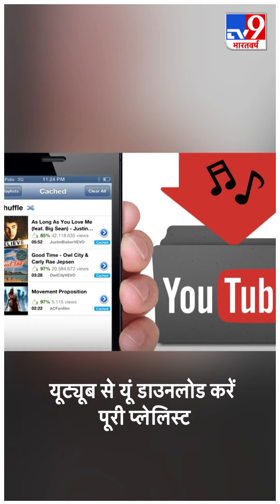YouTube से यूं डाउनलोड करें पूरी प्लेलिस्ट, क्रिएटर्स से परमीशन लेने की भी जरूरत नहीं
वीडियो स्ट्रीमिंग प्लेटफॉर्म यूट्यूब (YouTube) भारत ही नहीं बल्कि दुनियाभर में पॉपुलर है. यहां पर यूजर्स अपने मन मुताबिक ट्रेंडिंग वीडियोज, मूवी ट्रेलर, गाने, गेम स्ट्रीम, न्यूज और बाकी वीडियो देख सकते हैं. यही नहीं यूजर चाहें तो अपने मोबाइल फोन में इन वीडियोज को ऑफलाइन सेव कर सकते हैं.